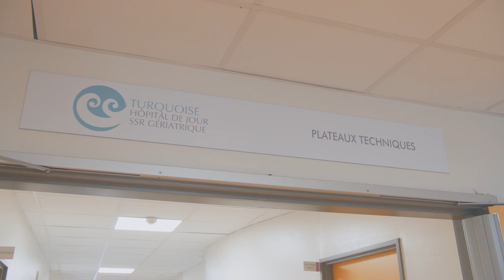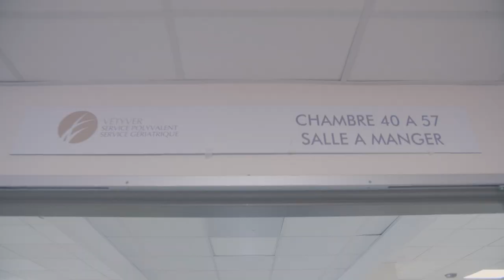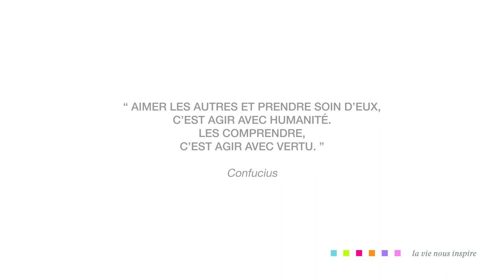Présentation de la Clinique Saint-Joseph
Etablissement de soins de suite et de réadaptation polyvalents (SSR), la Clinique Saint-Joseph a pour mission d’apporter une réponse de proximité en offrant à chaque patient une prise en charge rééducative adaptée à ses besoins.
Elle bénéficie depuis 2013 de la spécialité prise en charge de la personne âgée polypathologique en hospitalisation complète et hospitalisation de jour. Elle compte également un secteur protégé adapté pour les patients souffrant de troubles type Alzheimer ou apparentés.
Son plateau technique performant compte notamment une salle de prise en charge psycho-sensorielle type Snozelen et de vastes jardins ouverts aux patients et aux visiteurs.